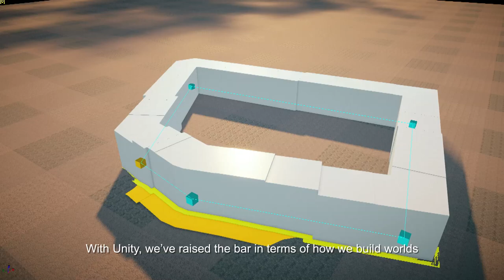Assassin's Creed Unity -- Experience trailer #1: New engine, New gameplay [EUROPE]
Creative Director Alex Amancio presents you the technological leap which will allow you to live a unique experience in Assassin's Creed Unity. With a redesigned game engine, refined fighting skills and combat system, but also a breathtaking atmosphere: welcome to the true new-gen experience!

Join the conversation on Twitter